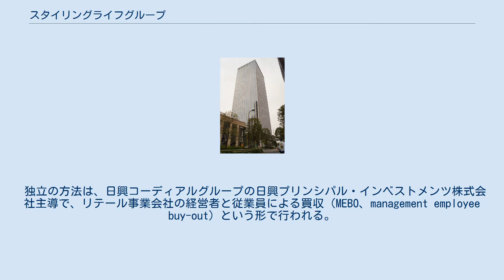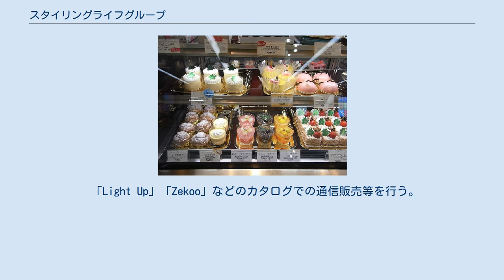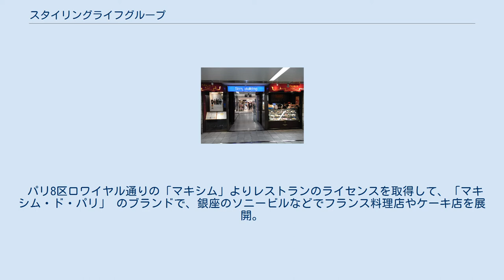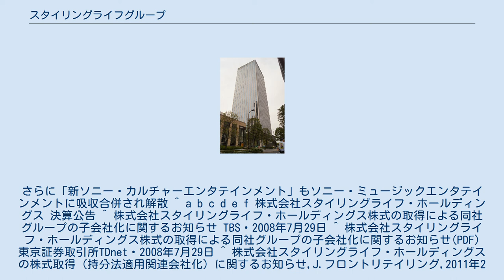スタイリングライフグループ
スタイリングライフグループとは、統括持株会社である株式会社スタイリングライフ・ホールディングスと、その傘下企業である下記のリテール事業（小売事業）2社と2社内カンパニーにより構成される企業グループである。
 ソニーグループにおいて、1966年から1979年に創業者の盛田昭夫のもとで事業多角化の一環で立ち上げたリテール事業5社（後の会社分割により6社）が、2006年にMEBOによりソニーグループから独立する形で、現在のグループになった（2008年7月時点のソニーの持分比率は23%）。
 これら6社の事業については、ソニーの中核事業とは直接関係がなく、1980年代には盛田会長自身が見直しを指示していた。
しかし、盛田会長の立ち上げた事業ということで、長年見直しは行われないでいた。
2005年のソニーショックと呼ばれる経営不振に伴い、経営トップがハワード・ストリンガー会長兼CEOに交代したことから、経営資源を不振のエレクトロニクス事業を中心とする中核事業に集中させるために、ソニーグループから独立させることとなった。
 独立の方法は、日興コーディアルグループの日興プリンシパル・インベストメンツ株式会社主導で、リテール事業会社の経営者と従業員による買収（MEBO、management employee buy-out）という形で行われる。
具体的には、リテール事業を統括する持株会社を設立し、その株式の51%を日興プリンシパル・インベストメンツに売却。
売却額は約550億円になる見込み。
ソニーは、当初は49%の株式を保有するものの、順次出資比率を下げる。
日興プリンシパル・インベストメンツは、取得した株式の一部をリテール事業群の経営陣、従業員及び従業員持株会に譲渡するとともに、株式上場後に残りの株式を売却することで利益を得る。
 2006年2月27日に、ソニーと日興プリンシパル・インベストメンツの間で基本合意。
日興プリンシパル・インベストメンツが設立した子会社（アジアリテール ホールディングス有限会社）が、2006年6月1日に持株会社の株式を取得して、事実上ソニーグループから独立した。
 ソニー・ファミリークラブ、B&Cラボラトリーズ、CPコスメティクス、ライフネオの4社は、非音楽系事業の統括会社である株式会社ソニー・カルチャーエンタテインメントの傘下企業であった。
そこで2006年5月17日に事業独立の前提として、ソニー・カルチャーエンタテインメントをリテール事業群統括の会社（スタイリングライフ・ホールディングス）とその他の事業統括の会社（新ソニー・カルチャーエンタテインメント）に分割している。
このリテール事業統括会社が、買収対象の持株会社になった。
 グループの持株会社である株式会社スタイリングライフ・ホールディングス（SLH）は、リテール事業の統括持株会社として、ソニー・カルチャーエンタテインメント（SCE）から分割してできた会社である。
下記の事業会社2社と2社内カンパニーを傘下にもつ。
 MEBOを実施する目的で、2006年6月1日、日興プリンシパル・インベストメンツ株式会社（NPI）の完全子会社であるアジアリテール・ホールディングス有限会社（ARH）がソニーより株式の51%を取得して子会社化する形で、ソニーグループから独立した。
当初は、ソニーは49%の株式は保有していたが、2006年12月5日に、三井物産に15%、東急電鉄に8%、千趣会に3%を売却し、ソニーの持分比率は23%となっている。
三井物産と小売・サービス事業で包括提携している。
 2008年7月29日に、株式会社東京放送（現：TBSホールディングス）、NPI、ARHの3社で、ARHが保有するSLHの株式すべて（51%）をTBSが取得することで合意。
7月31日に株式が譲渡され、同社の連結子会社となった。
 2011年2月25日と3月28日にJ.フロントリテイリング株式会社が株式の取得を発表、3月30日付でソニー、三井物産、東急電鉄、千趣会から合計48.5%の株式を取得し持分法適用会社とした。
 1966年に日本で初めての輸入雑貨専門店「ソニープラザ」を銀座ソニービル地下にオープン。
「ソニープラザ」「ミニプラ」などの事業を行う。
ソニーグループより独立することになり、社名を従来の株式会社ソニープラザからプラザスタイル株式会社に変更。
店舗名のソニープラザも2007年...